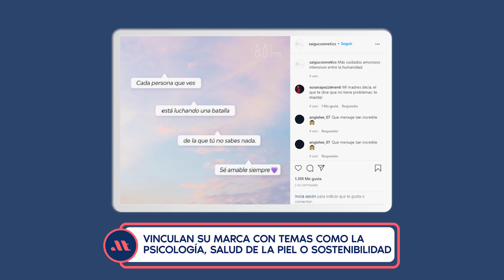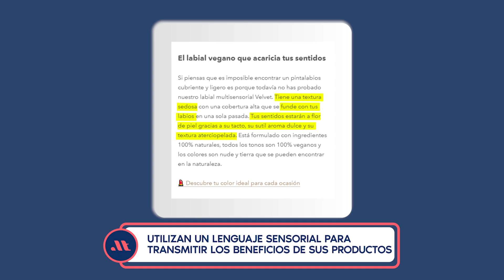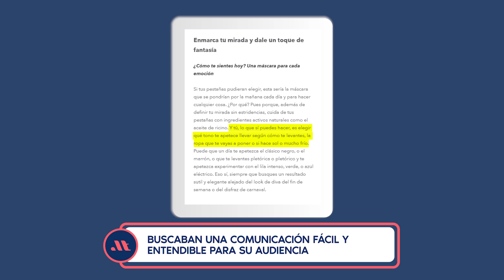Consigue una marca con personalidad a través de tus textos, con Saigu Cosmetics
Descubre las claves para construir una marca con personalidad y conseguir tu hueco en el mercado.

Índice vídeo:

0:00 Introducción
1:41 Presentación
3:44 ¿Por qué la marca conecta tan bien con las personas?
6:36 ¿Qué tipo de acciones hacéis en redes sociales para diferenciaros?
11:28 ¿Cómo estructuráis el contenido digital de Saigu?
15:40 ¿Cómo huir de las típicas frases de vuestro sector?
19:16 ¿Cuál es el proceso para redactar unos copys tan característicos?
22:05 ¿Cómo creáis los textos de los envases?
26:11 ¿Teníais claro que queríais comunicar con un tono cercano y personal?
28:20 Consejos para construir la comunicación de una marca desde cero.
35:39 Despedida

Hablamos con Cristina Pop, directora de comunicación y a Natalye Carbayo, responsable creativa de Saigu Cosmetics. En esta entrevista nos desvelan cómo fue el proceso de creación de la marca y el papel que tienen los copys en su estrategia.

APÚNTATE A MI NEWSLETTER Y COMIENZA TU AVENTURA CON LA ESCRITURA